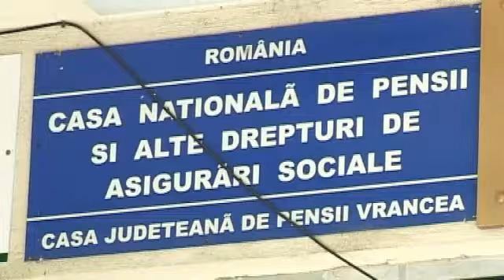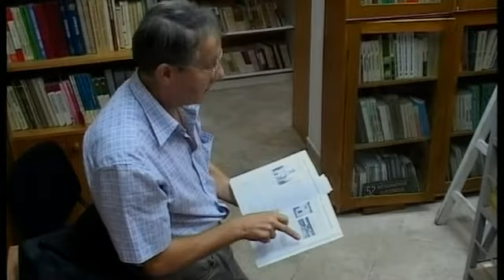JURNAL STIRI ATLAS TV 2 IULIE 2013